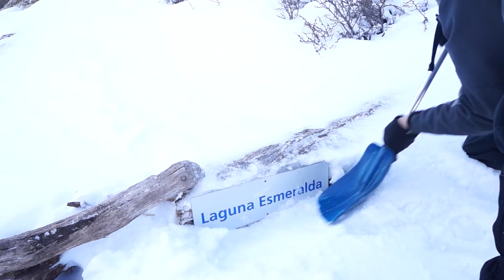Laguna Esmeralda - Ushuaia - Patagônia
Este é o registro do trekking para a Laguna Esmeralda, um passeio de 5 horas de duração com paisagens de tirar o fôlego. Estivemos em Ushuaia para gravar uma série de vídeos para uma agência de turismo e este é um dos resultados.